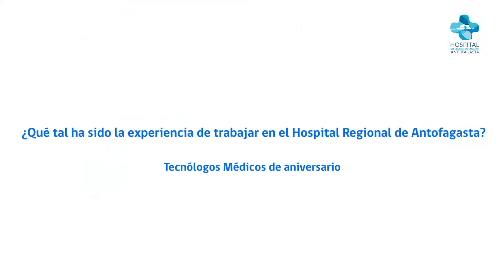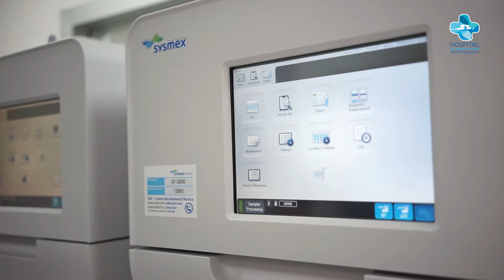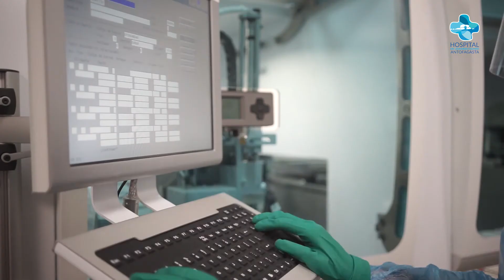DÍA DEL TECNÓLOGO MÉDICO